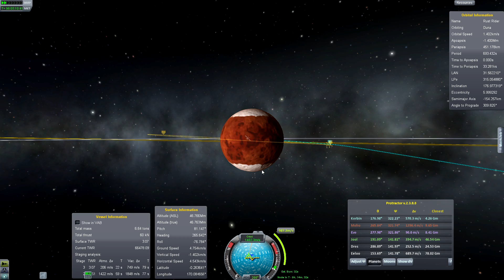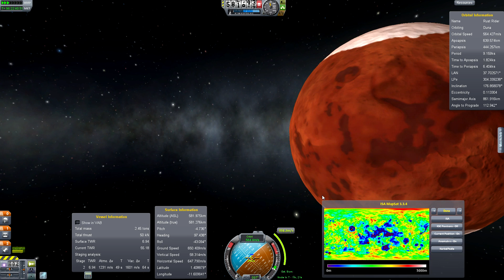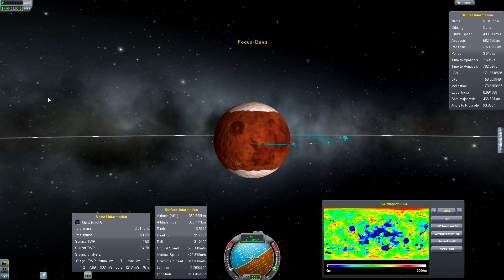Kerbal Space Adventures - S1 Ep2 HD - Down on Duna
Kerbal Space Program (KSP) is a highly acclaimed space simulation game where players design and manage spacecraft, explore celestial bodies, and complete missions in a realistic yet fun environment. With a focus on physics, orbital mechanics, and engineering, KSP challenges players to build functional rockets and space stations, sending Kerbals (the game's adorable green characters) to the stars. Whether you're launching simple probes or embarking on interplanetary adventures, KSP offers an immersive and educational experience.